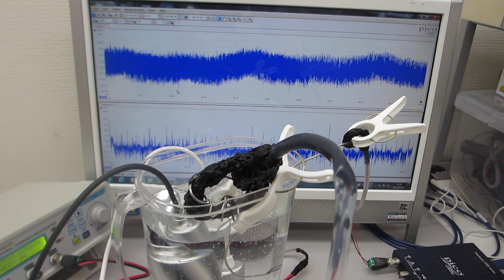超音波システム（音圧測定解析、発振制御）を利用した、超音波洗浄器実験